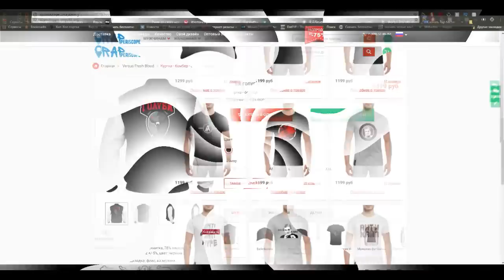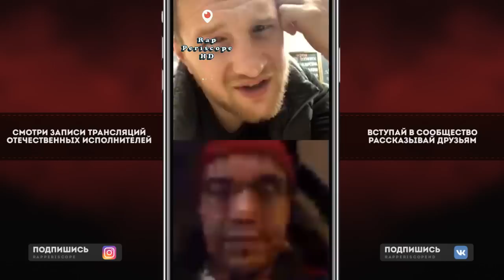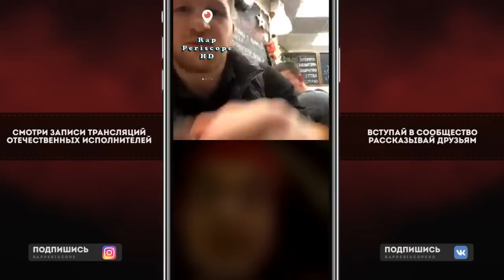Гуф Летит на Лечение за Границу, о Паша Техник